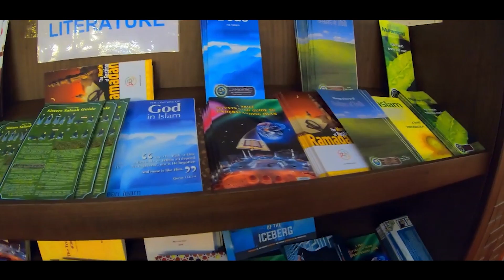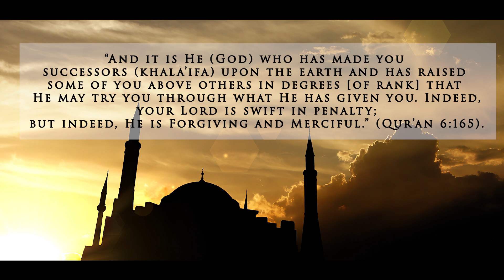***Ostrich Eggs 🥚 and lanterns💡 Subanallah!*** | Tayyib Way | Ep 3